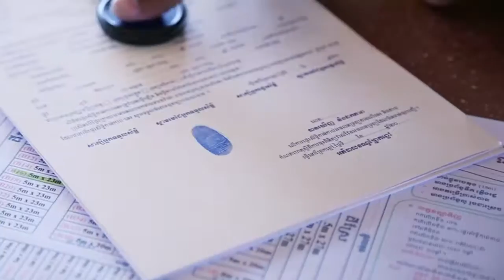Land 168 You Tube OK